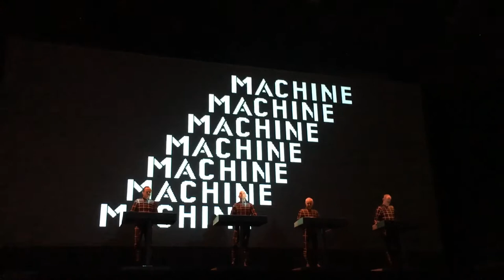Kraftwerk 3D - Man Machine Live @ Bime Live Bilbao 2019